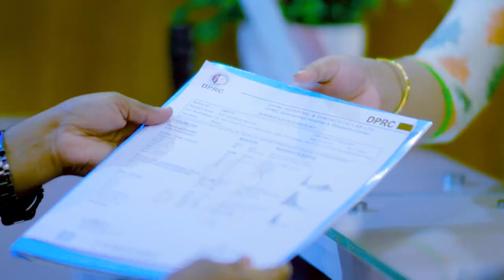পিএলআইডি, ডিস্ক প্রোলাপ্স রোগী ভাল হল | PLID | Disk Prolapse Treatment in Bangladesh